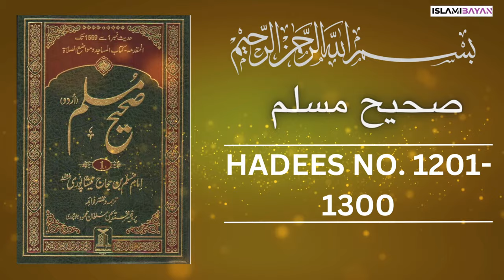Sahih Muslim Hadees no 1200 to 1300 | صحيح مسلم Hadees in Urdu | Sahih Muslim Hadith